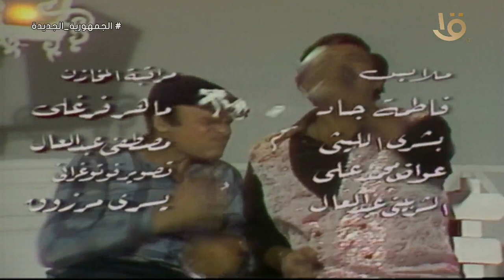زمن الفوازير.. فوازير سمير غانم فطوطه.. الفزورة الثامنة